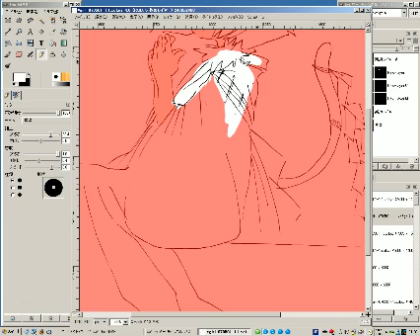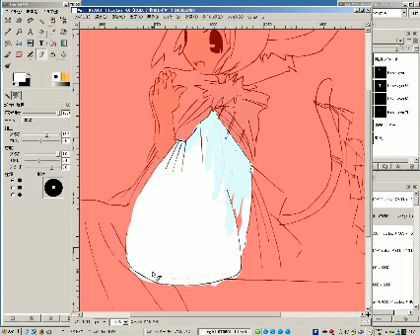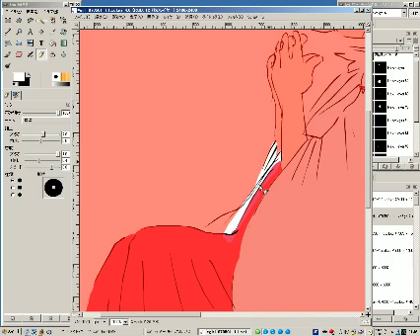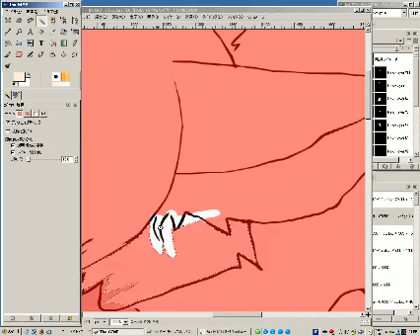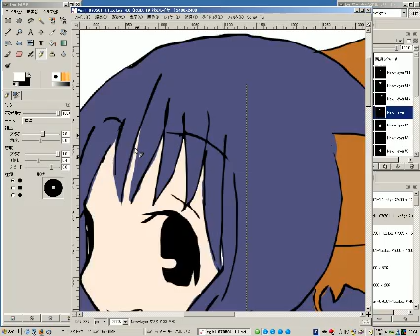Drawing ANIME art with the Gimp #2 (2 of 6)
Screen capture of the making of anime style artwork with the Gimp.

In this work, I use:
* Windows PC (Celeron 1.2GHz+512MB mem)
* Wacom Tablet Pen (ArtPad II)

Part 2:
Dividing image into segments.

In Japanese:
パーツ分け